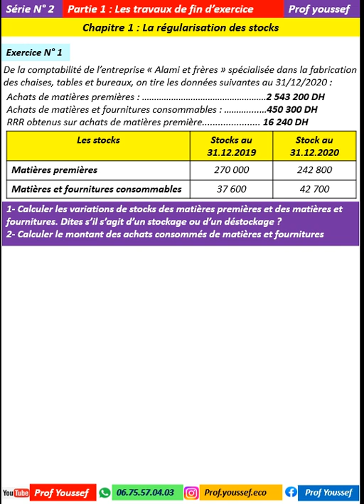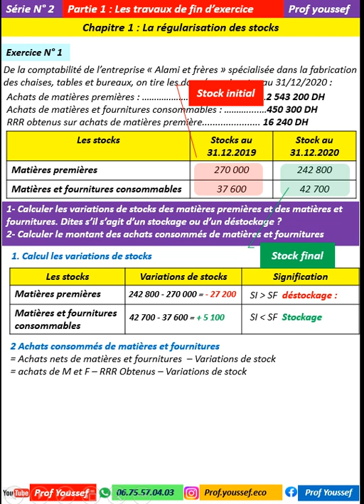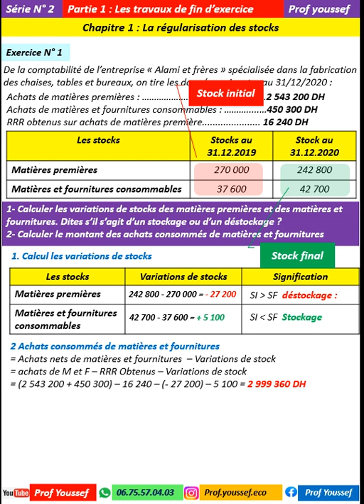2BAC Comptabilité générale : Exercice sur la régularisation des stocks